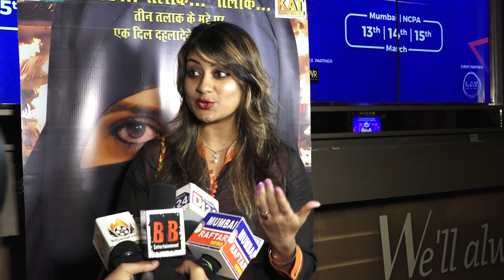phir ussi mod pey talaq screening hindi film 5